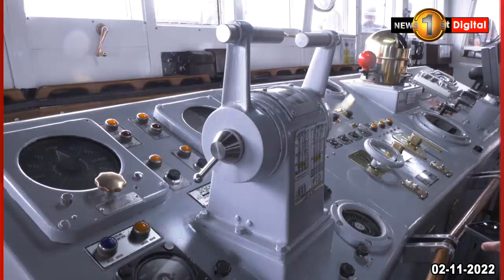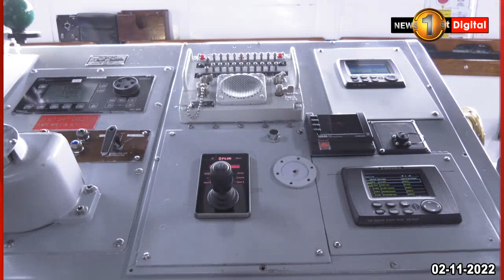කොළඹ ආ නාවික හමුදාවේ අලුත් සාමාජිකයා..